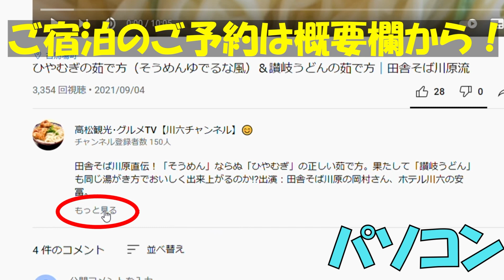【高松グルメ】高松港直送「北浜えびす海鮮食堂」／タコの天ぷら・刺身定食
■ホテル川六エルステージ高松（香川県高松市）

★2022年8月16日に川六グループ本社【ホテル川六エルステージ高松】の新メインタワーがグランドオープン！
▼ホテル川六　新メインタワーのおすすめポイント▼
　①高松三越から徒歩1分
　②男女別サウナ付大浴場完備
　③朝食バイキング　※朝付プランのみ

▼今回の動画の見どころ
ホテル川六の山本です(*‘∀‘)
今回の動画では【北浜えびす　海鮮食堂】さんをご紹介します。
高松港のすぐ近くにある新鮮な旬の海の幸を盛り込んだ定食で人気のお店です♪

今回は「地だこの天ぷら定食」と「刺身定食」をいただきました。

朝捕ってきた地だこの天ぷらは身が締まり甘みと旨味がたっぷりで食べ応え十分。

刺身定食は鮮度抜群！ぷりっぷりでとろけるような旨味が口いっぱいに広がります！

瀬戸内の美味しさがつまった海鮮料理が味わえます。

ストーリーズをお店の人に見せて割引ゲット！

エクストールイン高松から（徒歩12分）
ホテル川六エルステージから（徒歩11分）

ぜひ行ってみてください (^O^)／

これからもたくさんの情報をお届けしますので楽しみにしていてください✨

*お店から広告費等は一切頂いておりません。